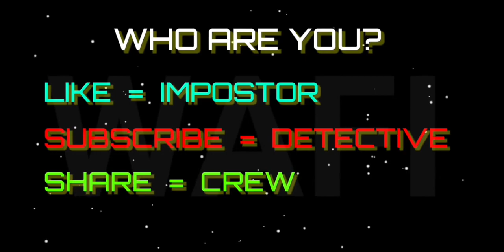F2P Challenge 5000 Runes!! SAMHAIN EVENT | Last Day On Earth Survival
Hi guys! Welcome to the Official WaFi Channel.

All is free, and Don't forget to click the 🔔 Bell to join my Notification!

🔵 Like: You're Handsome!
🟡 Share: You are a good person!
⚫ ignore: Noob